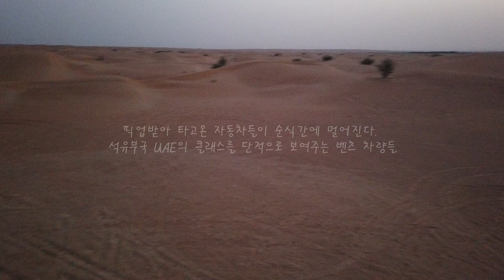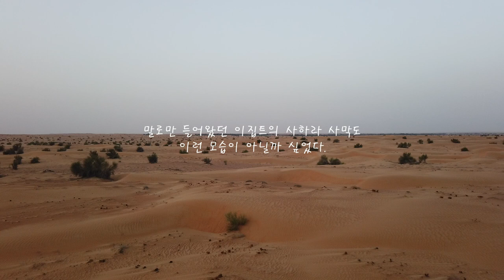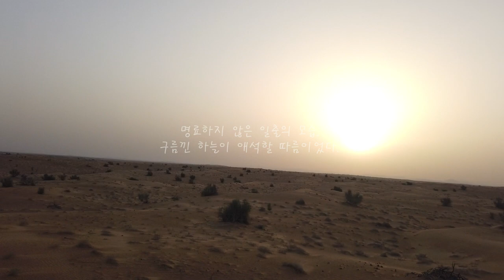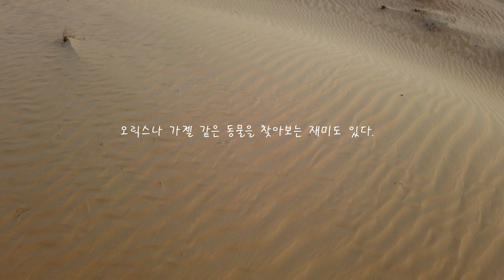두바이 여행 벌룬투어!!! 사막에서 열기구를 타고 1200m까지 올라갈 수 있다고?! (feat : 두바이 열기구투어 Hot air balloon in Dubai)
이번 영상은 두바이 여행 사막투어로 유명한 열기구 탑승 영상이다. 사막 한가운데에서 열기구를 타고 고도 1,200m까지 올라가서 전망을 조망할 수 있다. 투어 특성상 일출을 보러 가기 위함이므로 새벽 4시 즈음부터 호텔에서 픽업을 받아 시작한다. 한 여름을 제외한 9월~5월 열기구 투어가 가능하며, 바람이 거센 날에는 열기구가 이륙할 수 없기에 그때만 불가하다고 한다. 날씨가 받쳐주지 않는다면 환불을 받거나 다른 날로 예약을 옮길 수 있다.

내가 예약한 투어는 그루폰에서 진행했으며 조식 외의 옵션 없는 투어였다. 그래서인지 20만 원 전후였는데 다른 한국인들이 했던 열기구 투어를 보면 매가 날아다니질 않나, 식사를 다른 곳에 이동해서 먹고 추가적으로 사막투어도 진행하는 것도 있었다. 다만 이 경우에는 가격이 인당 40만 원 선으로 올라가게 된다. 신혼여행 등 특별한 이벤트에는 후자도 좋겠지만, 혼자 여행을 오거나 커플이 간다면 기본 옵션으로 충분할 것 같다.